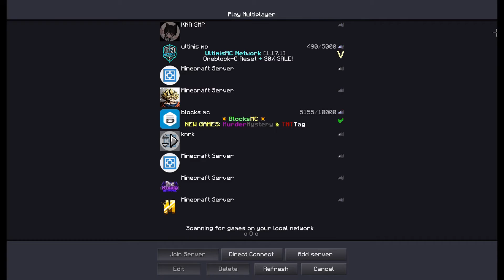so i duel'd NEMOdestroys...............